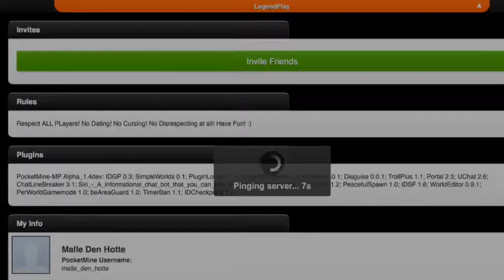Minecraft Multiplayer - Kommer Snart På Kanalen